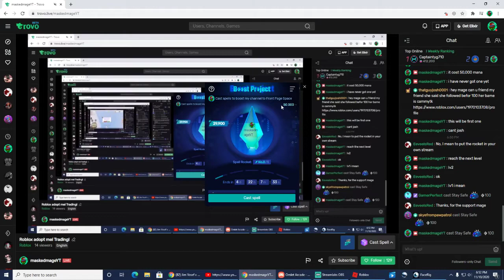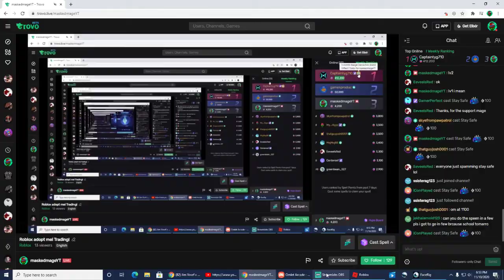Trovo mana rocket (get to front page on trovo!)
Welcome to the Mage Gang! I am MaskedMageYT and I stream daily. I record and release videos daily. I play a variety of games. I stream on Mixer, Twitch, and Youtube. My username is MaskedMageYT across all platforms, except on Twitter where I am YTMaskedMage. I interact and hang out with my viewers in chat and in game. Please feel free to stop by and hang out with me.

Roblox group:
maskedmageYT official group

Roblox profile
2.) YOU MUST BE IN THE PROPER GROUP!
3.) YOU MUST FOLLOW YOUTUBES GUIDELINES!

Limited entry's to one per person. if suspected of being a fake personality/ alternate account giveaway is void.

Any giveaways featured on this channel are sweepstakes with random prizes chosen by nightbot with out of my control winners. NO PURCHASE NEEDED! To be eligible for any giveaways you must follow YouTube guidelines  GIVEAWAYS FEATURED ARE NOT TO GROW MY CHANNEL METRICS IN ANY WAY! THEY ARE ONLY TO GIVE VALUE TO MY VIEWERS AND PROVIDE ENTERTAINMENT.
The Sweepstakes is subject to all applicable federal, state, and local laws and regulations and is void where prohibited by law.
Possible prizes:
Robux Vary from 1-10,000.
In game prized like pets and swords in video games.
Friendship added on games that have limited friends lists.
Roblox avatar merchandise.